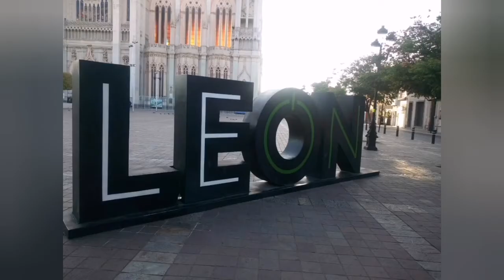🇲🇽POR LAS CALLES DE MÉXICO - [Sonora Santanera]- (Marimba San Juan de Dios) León Guanajuato México.